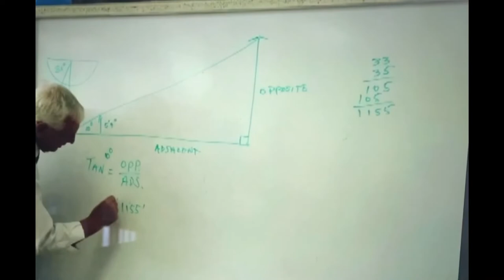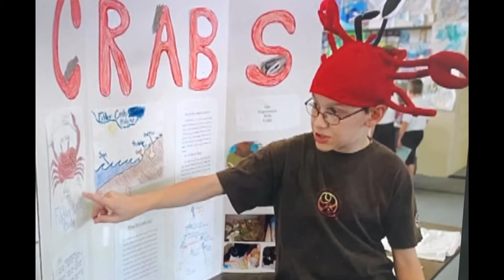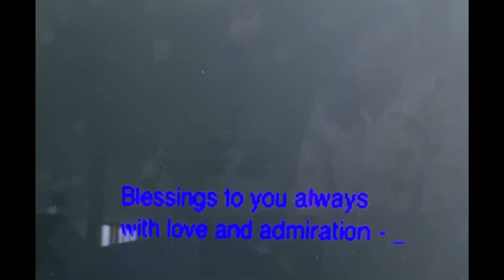10.2020: Tribute to Rich Haughn from 2008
This has been re-recorded so please excuse any errors or if you see my silhouette it was hard to get me out of there. This video is to honor Mr. Richard Haughn who we all knew as our EXTRAORDINARY math teacher at Saint Mark Catholic school. Rich lived from 1939 until 2020. I could go on and on with many loving things to say about him and many snarky things to say about him too~ because he wouldn’t want it any other way…
But I will let this video speak for itself. Enjoy. And my apologies if the music is copyrighted.